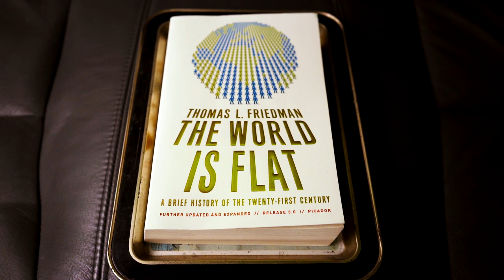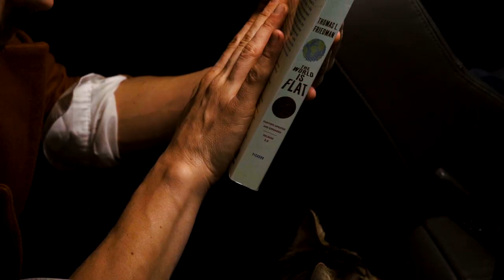Sony A7 iii + 28-70mm F3.5 Music Video (Jalo Py - Old Life)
My 1st Music Video using the new Sony A7 III.

Filmed on the Sony A7III with the Sony 28-70mm F3.5 lens.
All shots were handheld, using auto focus.

Shots from 0:01 to 0:10 were filmed in 4K and scaled to 1080p in post.
Shots from 0:12 to 2:12 were filmed in 120FPS in 1080p.

PP6 Picture Profile Cine 2, Color Mode: S-Gamut3.Cine

Equipment used:
Camera: Sony a7 iii
Lens: Sony 28-70mm f 3.5